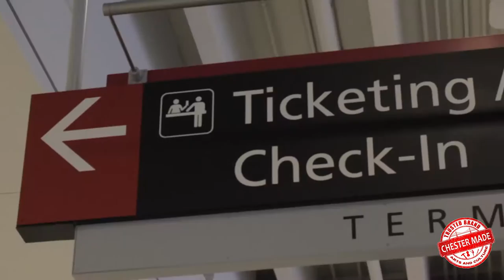Chester Artist . Visit Chicago and Gary Indiana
Our trip to Gary Indiana and Chicago made us realize that building community builds a strong village Devon Walls, The Artist Warehouse, BSR, Public Workshop, PHC, CITY OF CHESTER, Widener University, Theaster Gates, Jan Teachy,